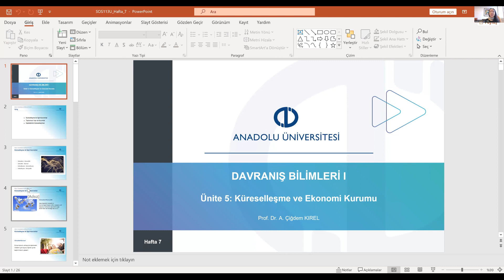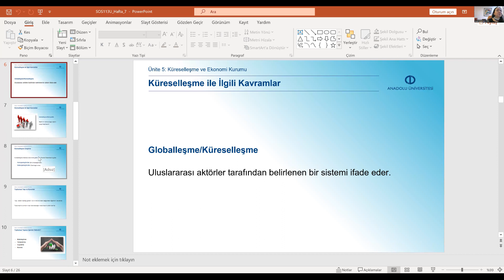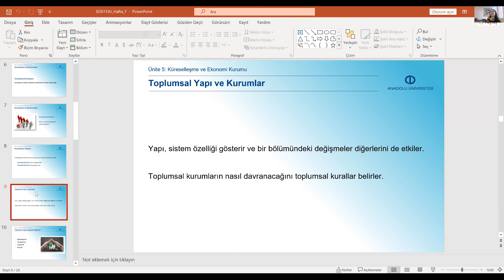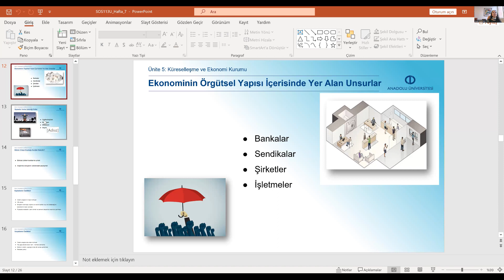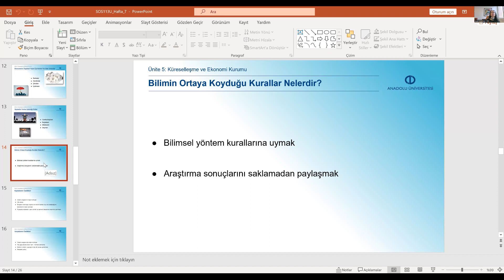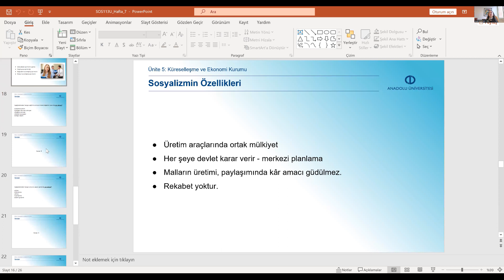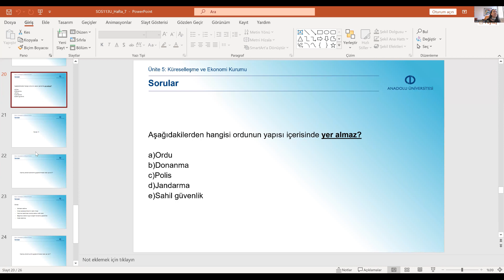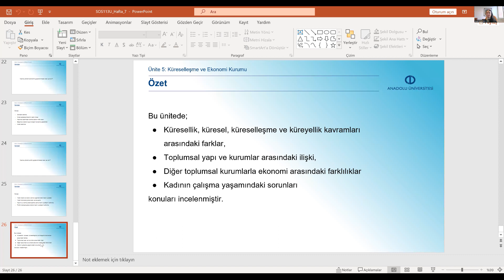DAVRANIŞ BİLİMLERİ 1 ( UNİTE 5 )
Anadolu Universiteti Azərbaycan Proqramları